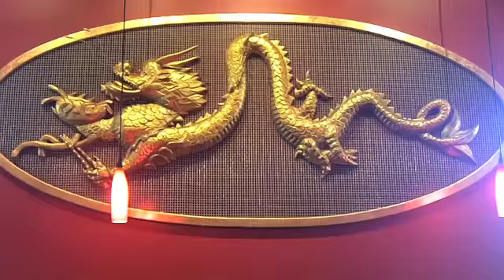Thrillist - Stir Crazy - Dallas, TX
The Asian resto's just opened its first DFW location in Southlake, bringing apps like rice-noodled Vietnamese Lobster Rolls and the Ahi and Avocado Poke (w/ red onion, sesame seeds, ginger lime & Sriracha), plus mains including Wasabi Salmon (topped w/ grilled shiitakes), Asian Cajun Tuna, and a filet mignon covered in soy-butter mushroom sauce, and served with wasabi asparagus & frizzled sesame onions -- or, onions Snoop Dogg educates children about on PBS, brought to you by the letter "izzle".